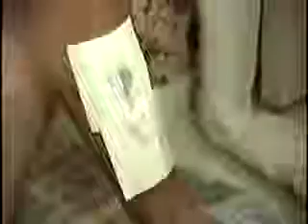My leg after wreck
On November 19, 1992 an 18-wheeler jack-knifed right in front of me on an overpass.  I was driving a 1991 Honda Civic hatchback. The only thing I remember is looking for the right highway about 15 minutes before the crash.